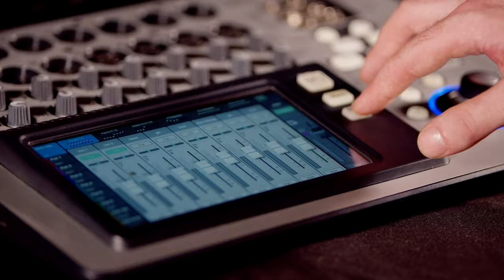KIKI HALLIDAY - Full Set (Live in Nashville, TN 2019)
Kiki Halliday - Full Set live in Nashville, Tennessee
Skip to music 0:24

SHOP AUDIO-TECHNICA
AudioTechnica AE6100:
Audio Technica ATH-M50X:
Audio Technica AE3000:

SHOP ORANGE
Orange Crush 60 Combo:
Orange Crush 120 Combo:
Orange OB1500:
OBC210 mini:

SHOP QSC
QSC TouchMix-30 Pro:
QSC K12.2:
QSC K10.2:

*** Credits ***
Artist: Kiki Halliday
Director of Photography: Jack Higgins
Recording Engineer: Ethan Glaze
Mixing Engineer: Sean P. Jones
Post Production by: Jack Higgins